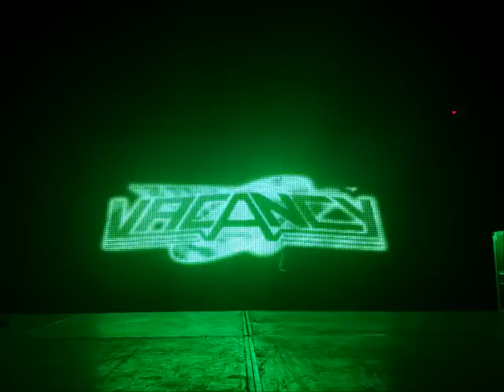Vacancy Discotheque - En vivo Salon Alteña 14 de Octubre 2012 ...... checoman